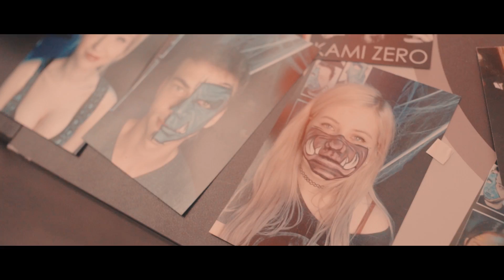GERMANYS BIGGEST GAMING PARTY | LEVEL 02 Aftermovie | TaKeTV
The second edition of our gaming party series LEVELUP! is over! Enjoy the highlights of germanys biggest gaming party in the LEVEL 02 Aftermovie!
TaKeTv on Twitch:
Song name:
•Krewella - Fortune